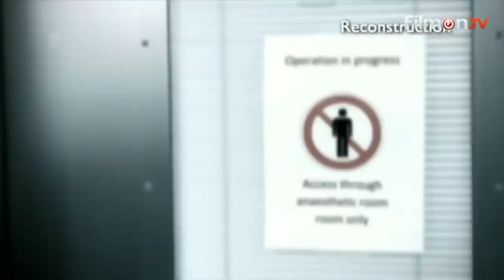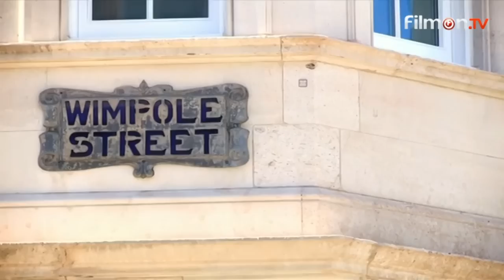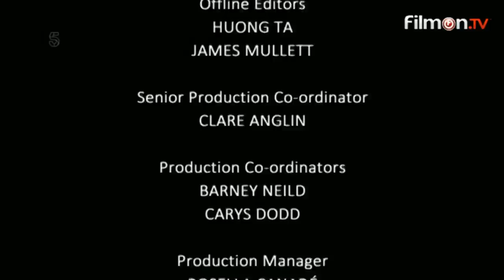Pete Burns - Celebrity Botched Up Bodies 2016